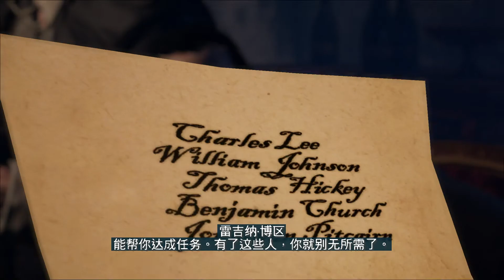Assassin's Creed® III Remastered 004